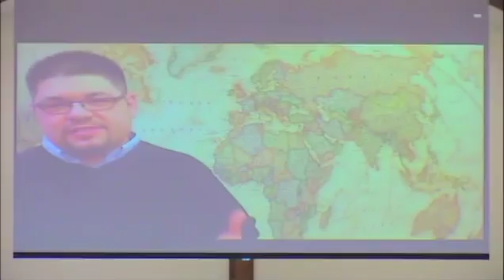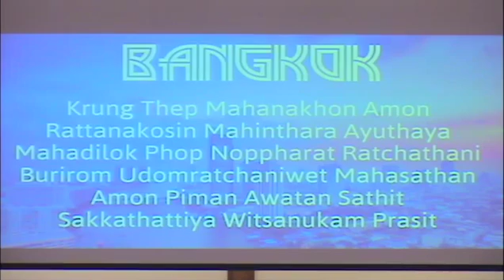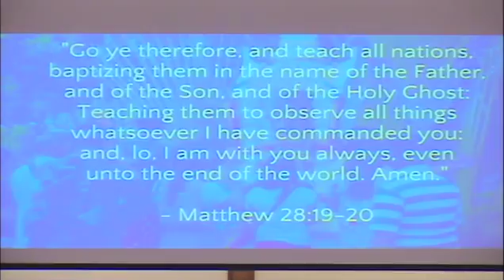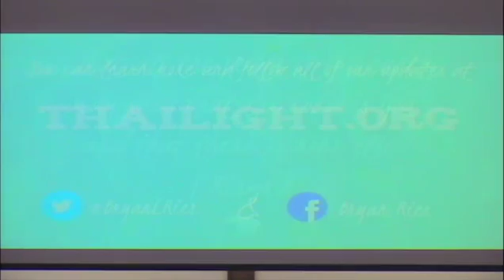Principles of Giving, Part 2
Friday Night
Missions Conference
Bro. Bruce Turner
2 Corinthians 8:1-7